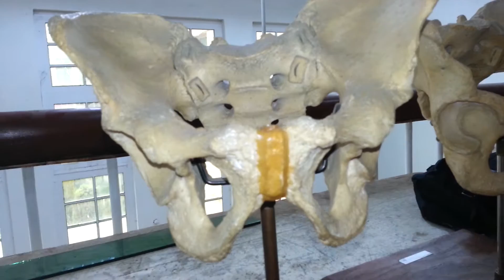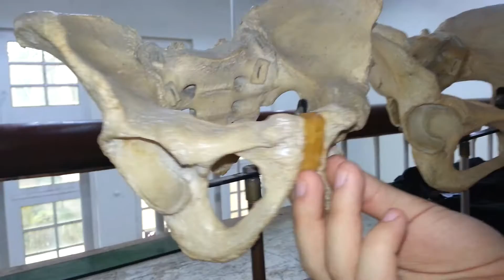Bony Pelvis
Pelvis (Bony)
Khyber Medical College
Courtesy: Students